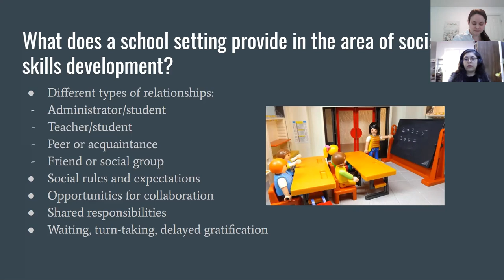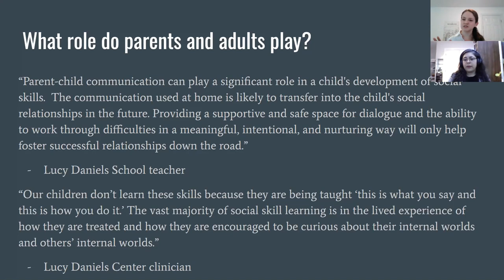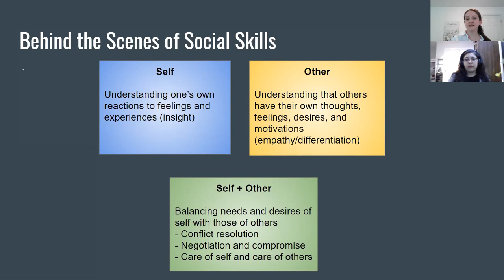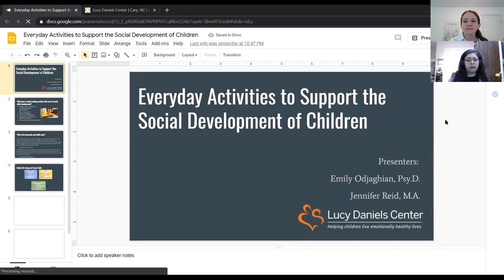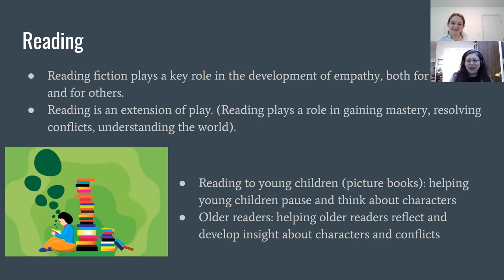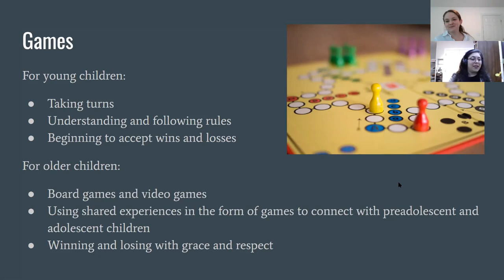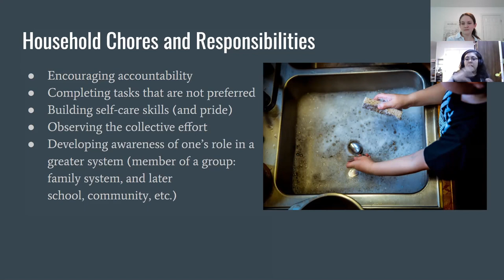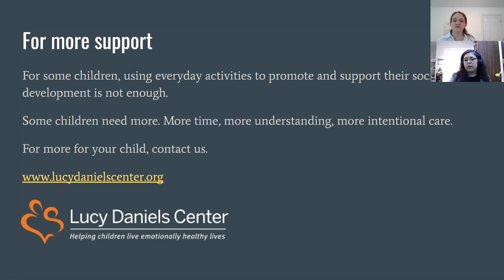Webinar: Everyday Activities to Support the Social Development of Children 02.18.2021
Are you concerned about the impact of Covid-19 on your child’s social development?

Join psychologist Emily Odjaghian and education specialist Jennifer Reid as they discuss ways to support the social development of children at home. Dr. Odjaghian and Ms. Reid, combining their clinical and classroom expertise, will focus on children ranging in age from preschool through 5th grade. While especially timely during this period of social distancing and limited social interactions in school, the topic is relevant beyond pandemic restrictions in its exploration of ways to help children develop their relationship skills.

More about the presenters:

Emily Odjaghian, Psy.D.

Dr. Odjaghian earned a doctorate of psychology in Clinical Psychology from Argosy University San Francisco. Over the past 11 years, she has been seeing and treating children and families regarding issues such as attachment, adoption, trauma, grief/bereavement, and conflict resolution. Dr. Odjaghian joined the Lucy Daniels Center in 2016 and currently works both in the Farley-Manning Family Guidance Service as an outpatient therapist, as well as a Mental Health Consultant and group facilitator delivering the Circle of Security Parenting program. Dr. Odjaghian’s work in both realms focuses on building insight and healthy relationships where emotional needs can be understood, communicated, and responded to in ways that deepen meaningful connections with others.

Jennifer Reid, M.A.

Ms. Reid earned a Master of Arts degree in Early Childhood and Elementary Education from New York University. She has been teaching and working with children since 2000. She joined the Lucy Daniels School in 2005 and has taught in the therapeutic preschool, kindergarten, and elementary school classrooms. She currently serves as a support for Lucy Daniels School’s therapeutic teachers and classrooms and coordinates the clinical and school services for children enrolled in the therapeutic day school. Ms. Reid is also a part of the Lucy Daniels Center’s outreach program, leading professional development workshops for teachers in the community, observing children in early childhood settings and providing feedback and guidance to teachers, and connecting with parents through publications and individual consultations. Her areas of interest include therapeutic teaching and using a psychodynamic understanding of development to help children reach their highest potential as learners and members of a group.